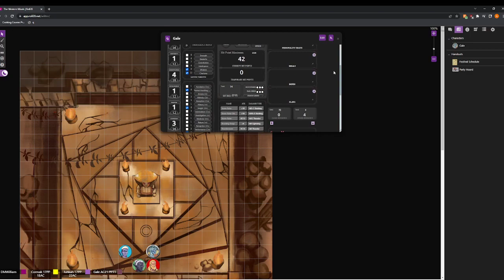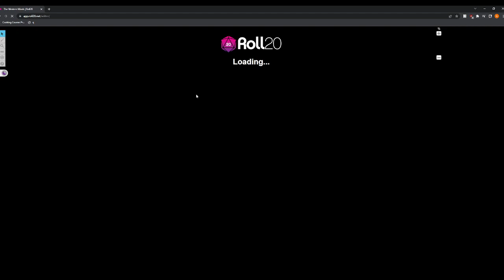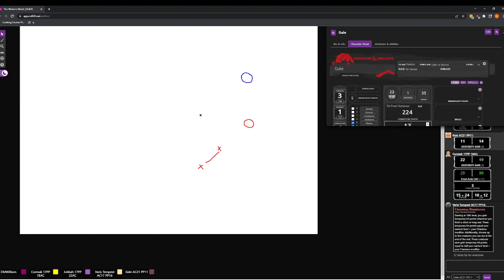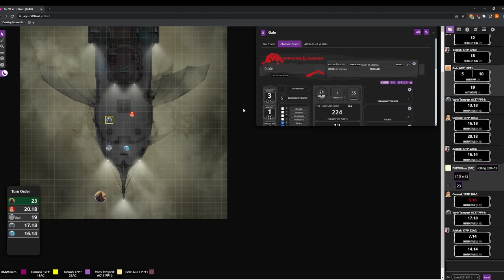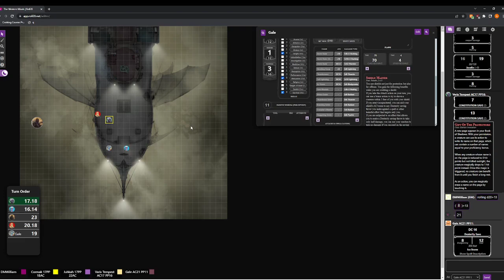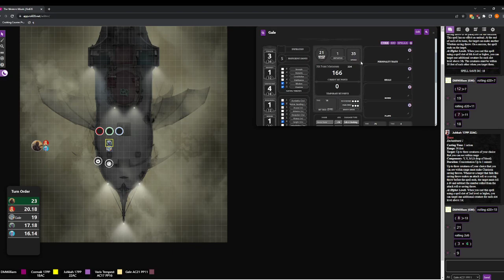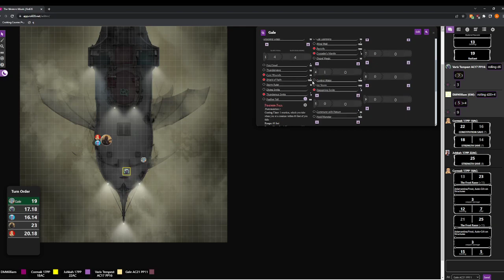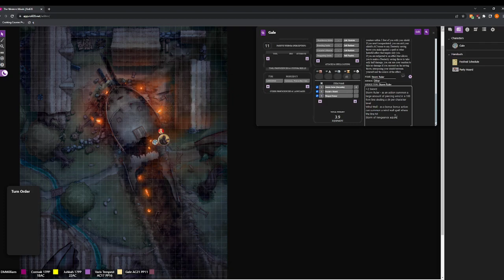Episode 59 The Western Winds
The Western Winds Episode 59